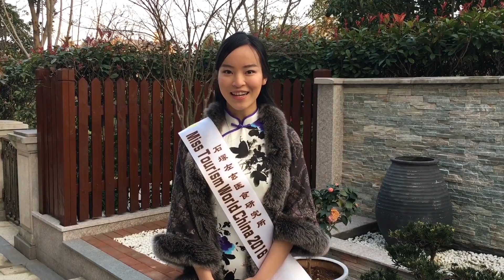Miss Tourism China 2016 - Chinese New Year